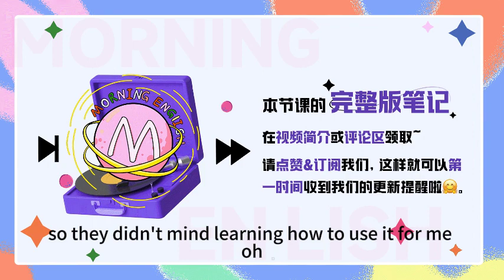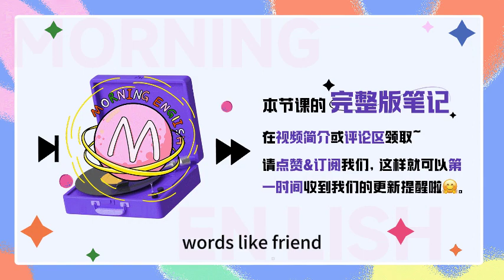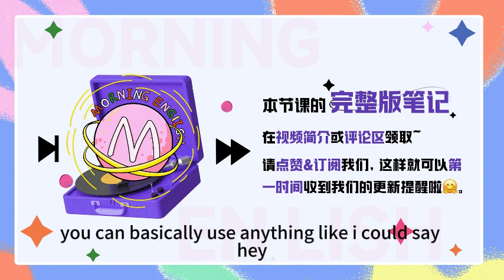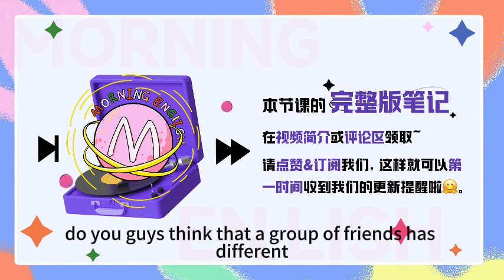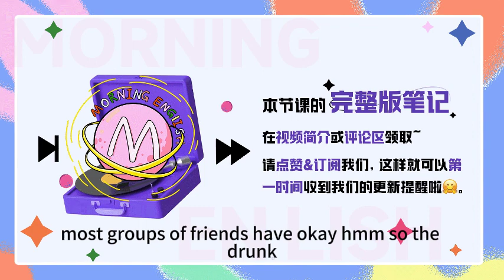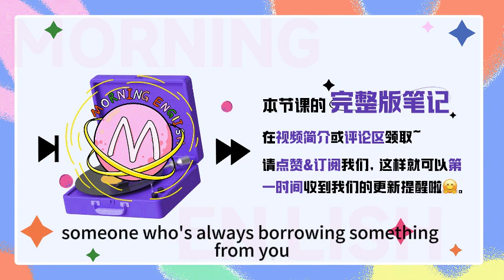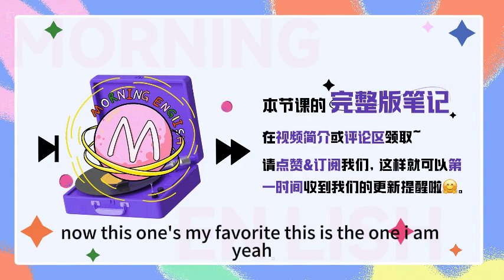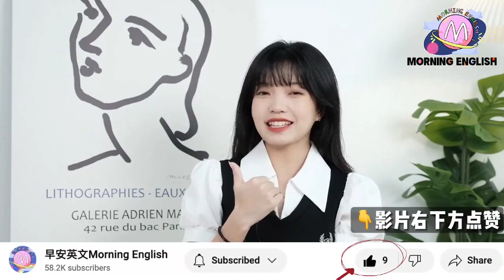嘻哈裏常唱的「homie」是什麽？和home沒關系！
嘻哈裏常唱的「homie」是什麽？和home沒關系！｜早安英文｜podcast｜podcast english｜英语口语｜英语发音｜英语对话｜英语听力｜日常英文｜国外生活必备｜双语脱口秀｜中英雙語